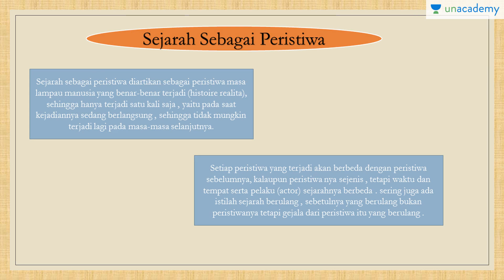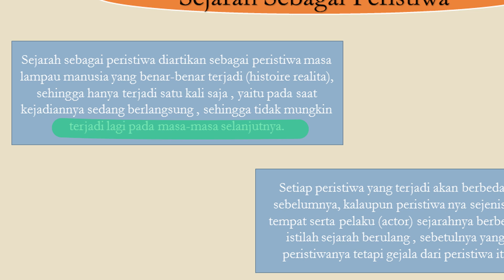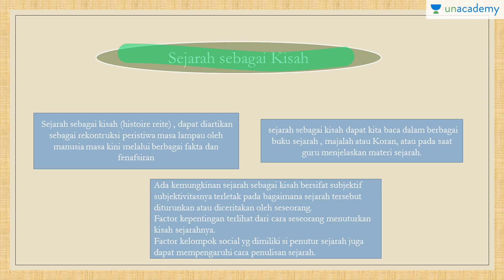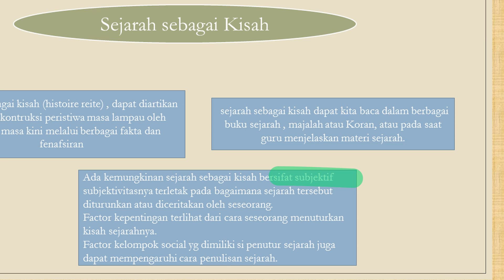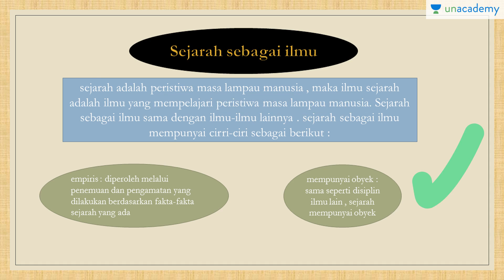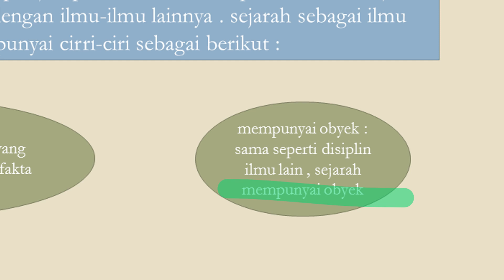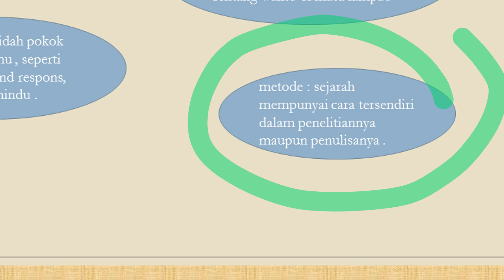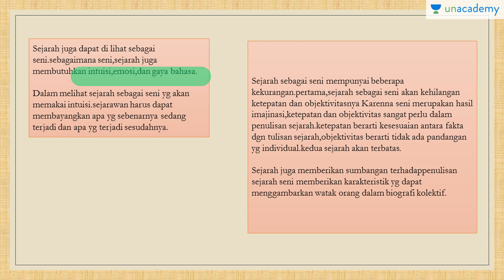Sejarah sebagai peristiwa, kisah, ilmu dan seni (Sejarah - SBMPTN, UN, SMA)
Memberikan pemahaman tentang sejarah sebagai peristiwa, kisah , ilmu dan seni yang harus di pelajari.